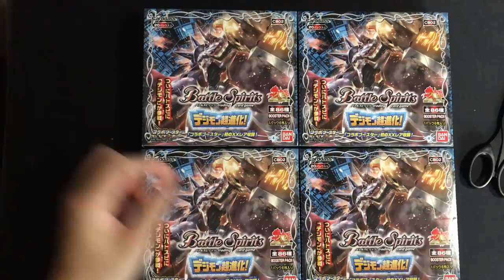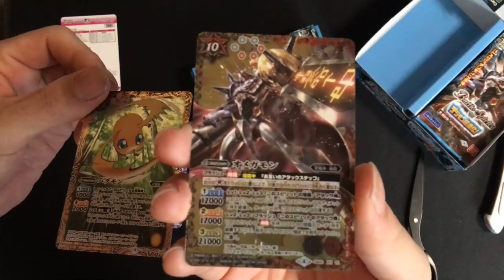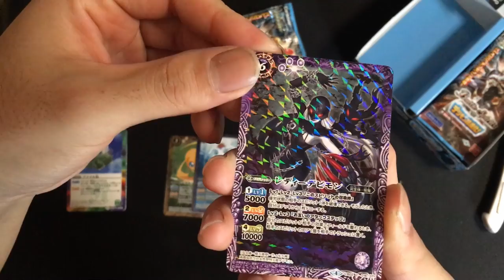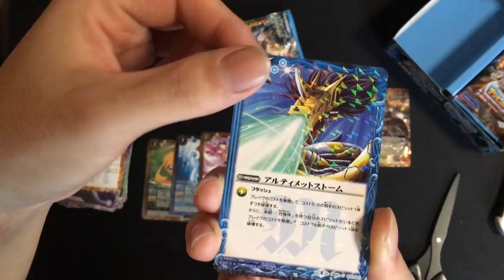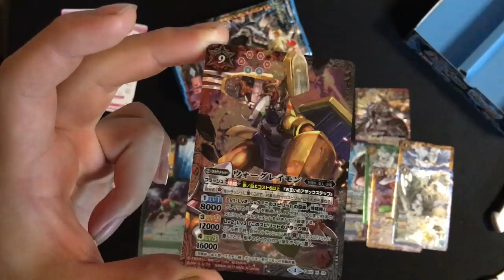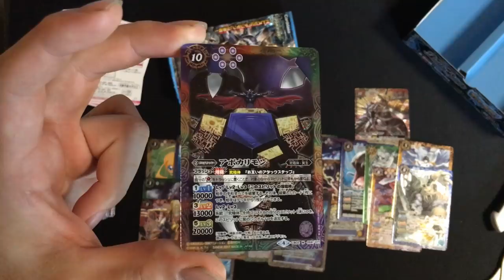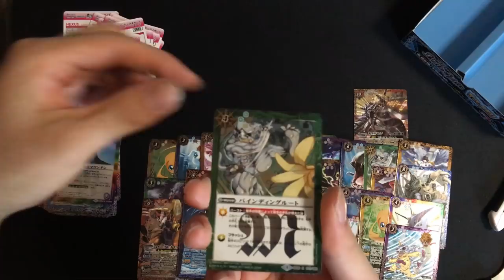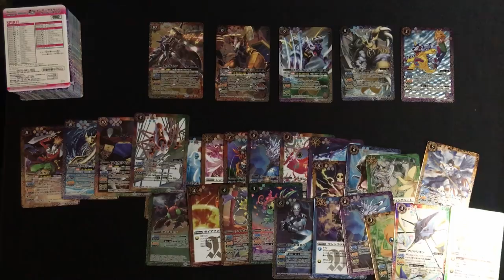圧倒的感謝っ…！ オメガモン降臨の当たり箱‼︎ 【バトルスピリッツ】コラボブースター デジモン超進化 4BOX連続開封‼︎ 1箱目 2017#078